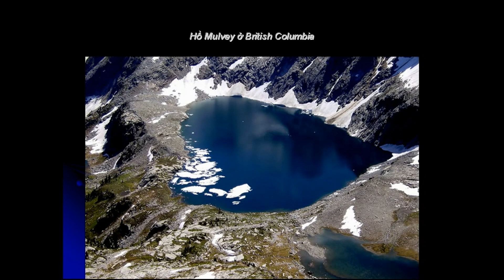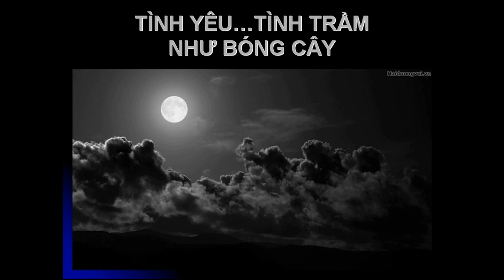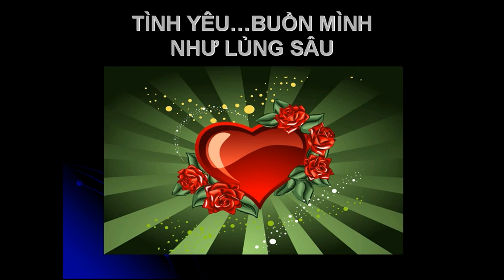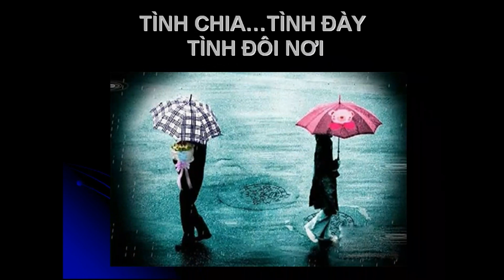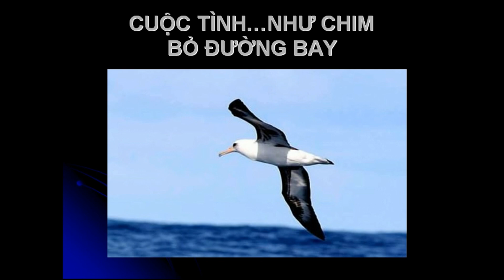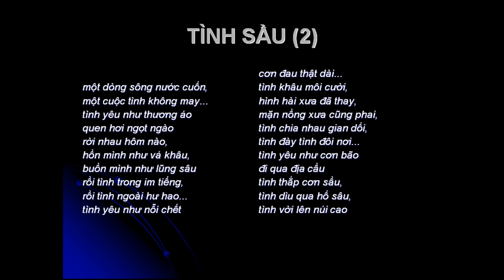TÌNH SẦU -Trịnh Công Sơn -Đức Huy -NDD